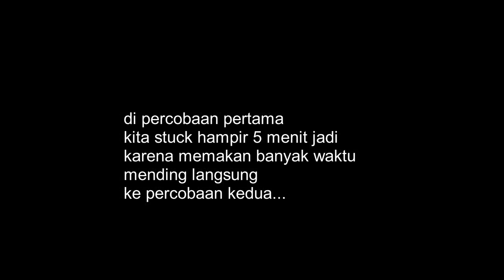Resident Evil 6 (Sherry Birkin & Jake) pt 4 bag 1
ok guys kembali lagi bersama sama Noa, kali ini tetap bersama Miyuki sama kita kedatangan tamu yaitu @Nero_LotusCh  kita main game yg bernama Resident Evil 6, gimana keseruan nya, saksikan selengkapnya di video...